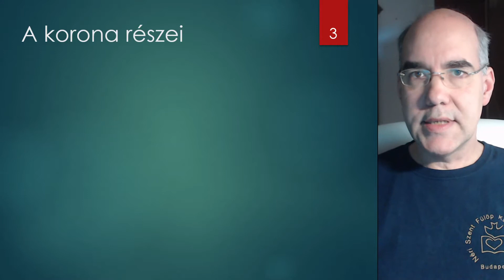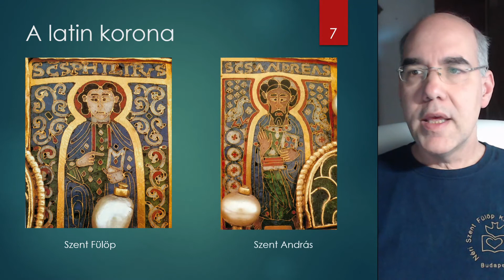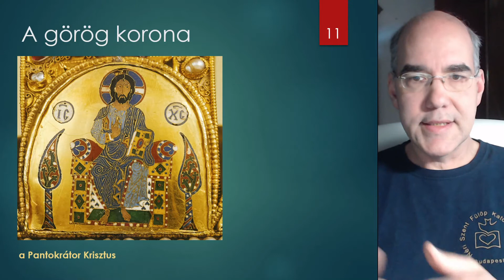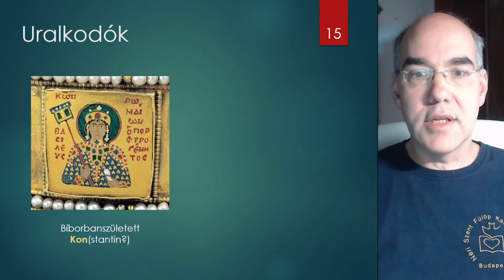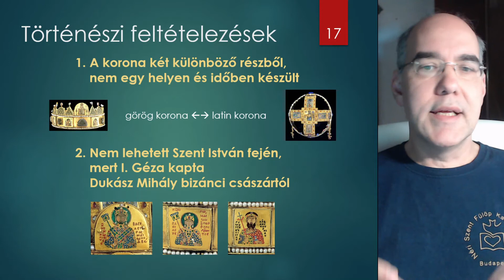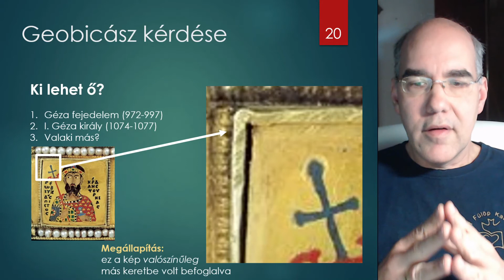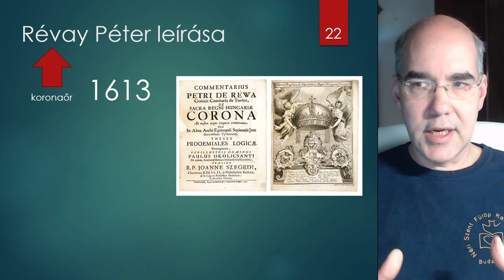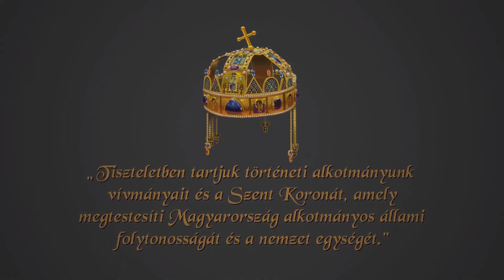Töri 5. - A Magyar Szent Korona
FONTOS MEGJEGYZÉS!!!
A Magyar Szent Korona eredetével kapcsolatban sok egymásnak gyökeresen ellentmondó nézet van. Ez a videó - többek közt terjedelménél fogva - nem tudja ezek mindegyikét bemutatni, és nem is kíván állást foglalni egyik vagy másik nézet mellett. Mivel én nem vagyok sem történész kutató, sem ötvösművész, csak egy egyszerű történelem tanár, ezért előre jelzem minden kommentelő számára, hogy ellenvéleményét vagy nemtetszését ne itt fejezze ki, mert a "harcos" vagy netalán még annál is durvább kommenteket nem fogom engedélyezni. Itt jelzem, hogy csatornám többi videóján sem... :)

A videó elkészítésének a célja - a többi videóhoz hasonlóan - a tájékoztatás, illetve főleg a diákok figyelmének felhívása arra, hogy bizonyos történelmi kérdéseknek több megközelítése is létezik.

Próbálja meg mindenki tiszteletben tartani mások véleményét, illetve, ha hozzáértő a kérdésben, akkor próbálja meg mások számára elfogadhatóan és megérthetően tálalni azt!

Akit részletesebben érdekel a téma, azok számára ajánlom a következő anyagokat áttanulmányozásra (a felsorolás sorrendje esetleges):
- Pap Gábor előadásai a Szent Koronáról
- Ludvig Rezső ötvösművész videói
- Csomor Lajos előadásai, és az Őfelsége, a Magyar Szent Korona c. műve.

A videó végén részlet látható az Országház Filmműhely csatornáján található A magyarok koronája c., a Magyar Országgyűlés szellemi tulajdonát képező animációs filmből. Ennek eredeti linkje